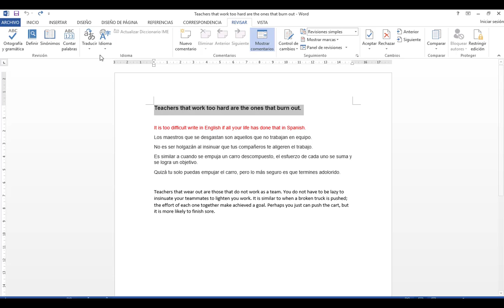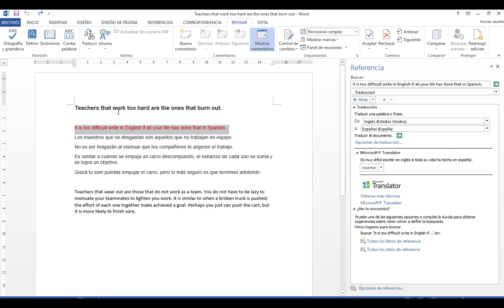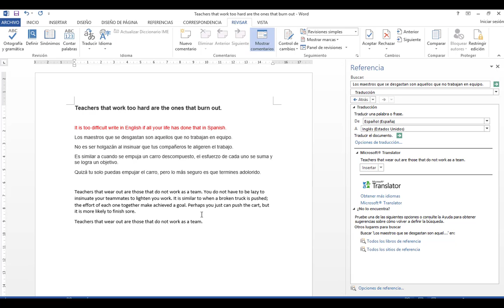Traductor en el microsoft word